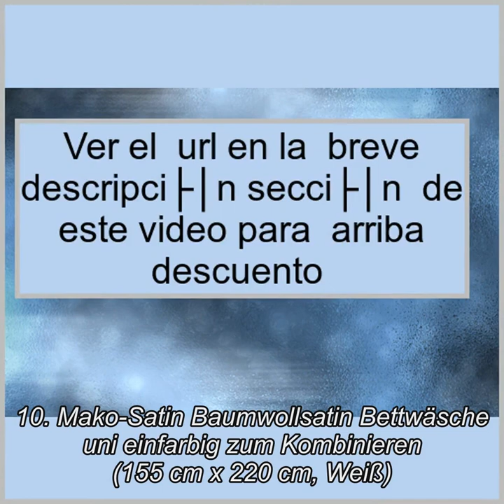Die 10 besten Bettwaesche in 2018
1. Luxus Satin Doppelbett Seide schwarz 6 Stücke Bettwäsche Bettbezug, Spannbettlaken + 4 Kopfkissenbezügen
2. Chateau Marques 2tlg Sommer Bettwäsche Streifen Beige-weiß 135x200 & 80x80 Wende-Bettwäsche OekoTex 100% Baumwolle Edles Streifen-Design Reißverschluss
3. sleepwise „Soft Wonder” Bettwäsche | Extra-Kuschelig, Atmungsaktiv, faltenfrei, Hypoallergen | Ganzjahres Bettbezug-Set | 3teilig - 155x200cm und 2X 80x80cm Kissenbezüge | Taupe/weiß
4. Amazon.de
5. Catherine Lansfield Canterbury, grau, Einzelbett
6. Leonado Vicenti Bettwäsche 135x200 cm Mikrofaser mit Reißverschluss Set und Farbe wählbar, Set
7. Lumaland Premium Bettwäsche Everyday Ganzjahres Bettbezug mit YKK Reißverschluss 155x220cm & Kissenbezug 80x80cm Navy Blau
8. Herding 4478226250 Mickey & Minnie Partnerpack Bettwäsche, Baumwolle, weiß, 135 x 200 cm
9. DecoKing Premium 92040 Bettwäsche 155x220 cm mit 1 Kissenbezug 80x80 graphit geometrisches Muster Karos Bettbezüge Microfaser Bettwäschegarnituren grau anthrazit stahl steel grey dimgray Hypnosis Rhombuses
10. Mako-Satin Baumwollsatin Bettwäsche uni einfarbig zum Kombinieren 155 cm x 220 cm, Weiß